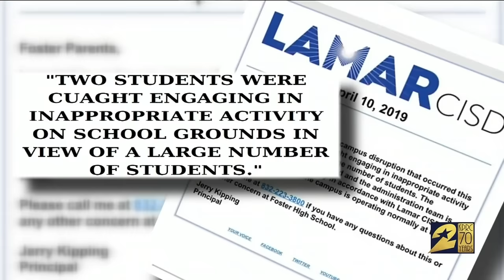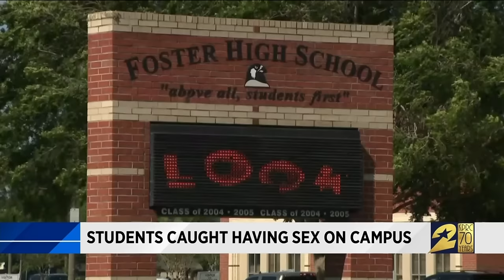Students caught having sex on campus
Parents are in shock after word spread that two Foster High School students were caught having sex in front of other classmates on Wednesday.